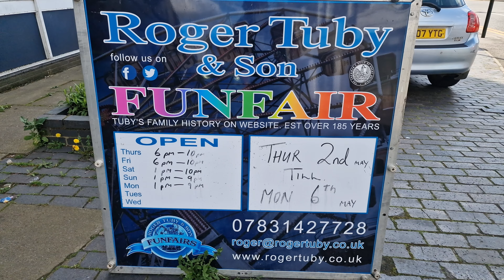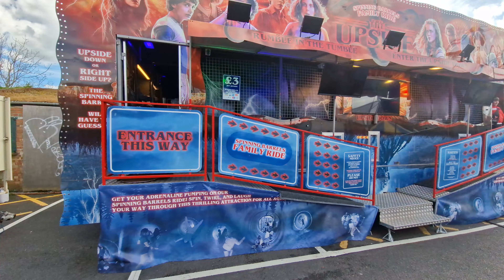Spalding Roger Tubys Fun Fair, Open - May 2024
Lovely day for a fun fair!
Free parking for 3 hours in Sainsburys car park.
Contactless accepted on rides.

Filmed on a Samsung Galaxy S22 Ultra 4K 60 FPS on a gimbal.